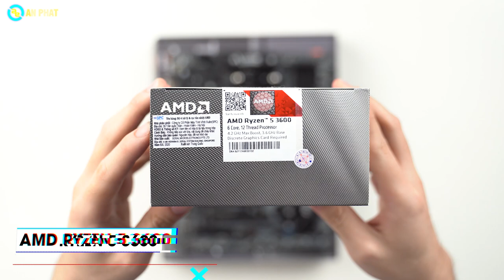Intel gọi AMD trả lời với combo hủy diệt phân khúc dưới 40tr đồng - PCAP Hades 3.0 | An Phat PC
CẤU HÌNH:
✔️CPU AMD Ryzen 5 3600
✔️Tản nhiệt CPU Cooler Master HYPER 212 SPECTRUM
✔️Mainboard MSI B450 TOMAHAWK MAX II
✔️Ram PNY XLR8 Gaming 16GB (2x8GB) DDR4 3200MHz
✔️SSD GIGABYTE M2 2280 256GB NVMe PCI-Express 3.0 x4
✔️VGA SAPPHIRE NITRO+ Radeon RX 6700 XT 12GB GDDR6
✔️Nguồn Cooler Master Elite V3 230V PC700 700W
✔️Vỏ case ANTEC NX300 ARGB Đen hoặc Trắng
✔️Fan Case Xigmatek GALAXY III ROYAL BR120 ARGB (EN46119) x 2 kit
🏢 Showroom 1: 49 Thái Hà - Đống Đa - Hà Nội
🏢 Showroom 2: 151 Lê Thanh Nghị - Hai Bà Trưng - Hà Nội
🏢 Showroom 3: 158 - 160 Lý Thường Kiệt - Quận 10 - TPHCM
🏢 Showroom 4: 84T/14 Trần Đình Xu - P. Cô Giang - Q. 1 - TPHCM
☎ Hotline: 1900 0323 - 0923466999